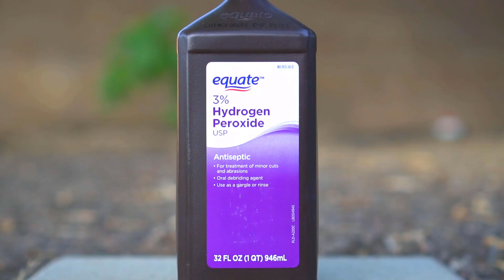Truth About Using Hydrogen Peroxide in Gardening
Hydrogen Peroxide is a Chemical, is it a good chemical or a bad chemical? There are many advantages of using hydrogen peroxide and also many disadvantages of using hydrogen peroxide as well. Hydrogen peroxide is really good to disinfect seeds and helps with seed germination. Hydrogen peroxide kills fungus gnats. You can even spray a weak solution of hydrogen peroxide on your plants to deter and kill pests. There are many benefits of using hydrogen peroxide on plants in your garden. However you need to be careful about using hydrogen peroxide as it can kill all microbial activity in the soil and can even have detrimental effects on aquatic life.

CHAPTERS
00:00 Intro
00:36 Hydrogen Peroxide Chemical
01:38 Kills Bad Bacteria and Fungi
3:36 Use in Containers
3:47 Kills Fungus Gnats
4:24 Disinfect Seeds
5:16 Pesticide
5:40 Fertility of Soil
6:04 Runoff
6:25 Disinfect Tools

PRODUCTS

Memberships are for supporting the channel only and do not contain any additional perks.